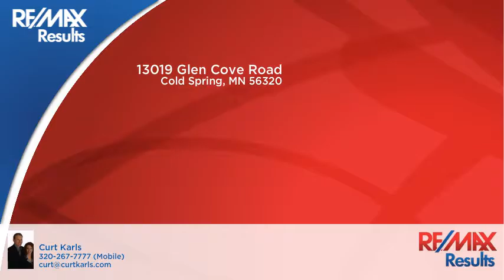13019 Glen Cove Road Cold Spring, MN 56320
Curt Karls - RE/MAX Results
4 beds 4 baths